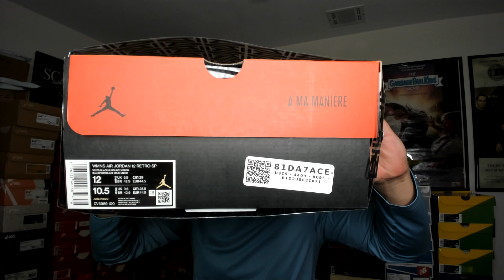Floyd's Pickup Week 16 (Sneaker Pickup, Clothing pieces and Accessory's)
Fellas and Ladies see what heat came in for the 16th episode of Floyd's Pickups.

1 Stockx Pickup, Rhude clothing item, Carhartt x NB clothing items and 2 Hat pickups.

What is your thoughts about this AJ12 x A Ma Maniere collab?

Are you a fan of Rhude?